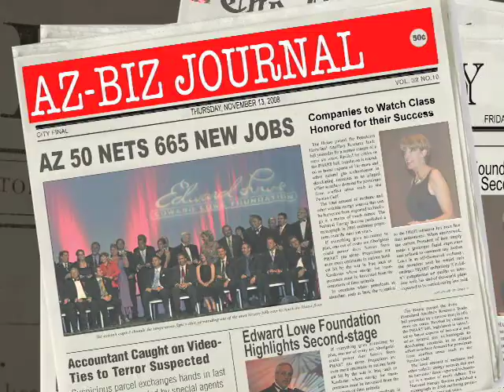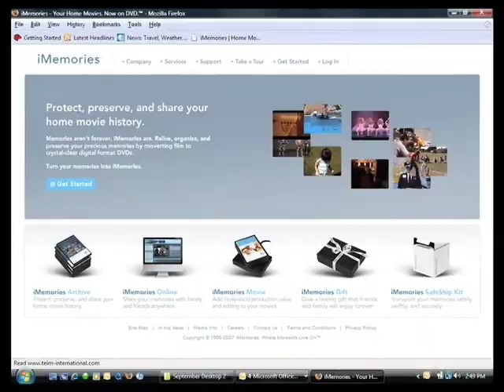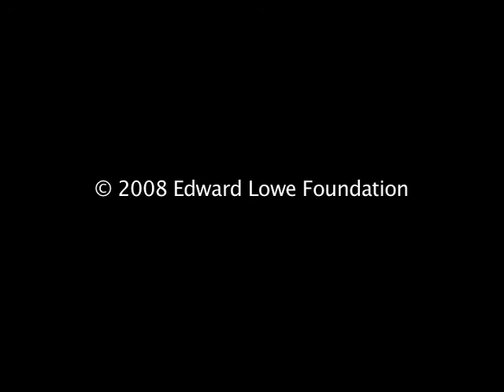Arizona Companies to Watch 2008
Comerica Bank Arizona Companies to Watch celebrates high-performing, second-stage companies in the state. Known for their performance in the marketplace, innovative products, unique processes or philanthropic actions, these companies represent a wide range of industries from all corners of Arizona.

This is not an award of the "top" or "best" companies — the companies selected each year make a point about Arizona's diverse economic landscape. They make an astounding impact on the state's economy by collectively providing thousands of jobs and contributing millions of dollars of revenue. Do you know of a company that's worth watching? Nominate that company. If yours is such a company, apply directly.